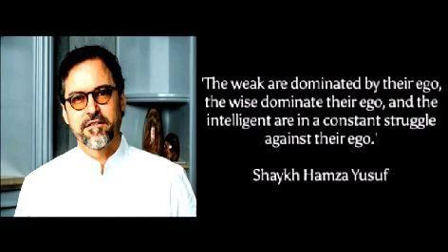Shaykh Hamza Yusuf on Dogs and Animals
Source: The Book of Knowledge Series by Imam Al-Ghazali